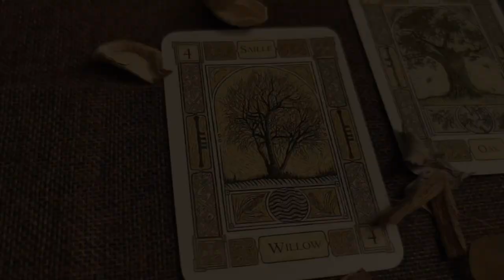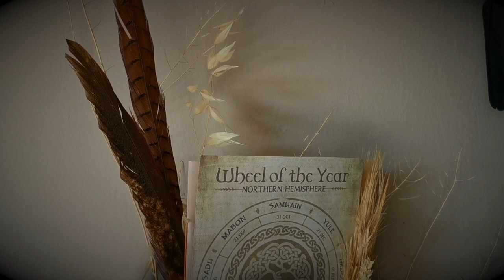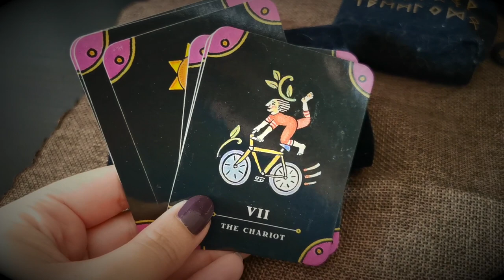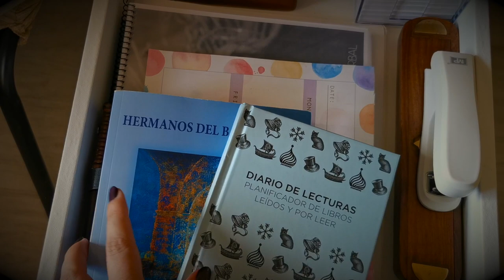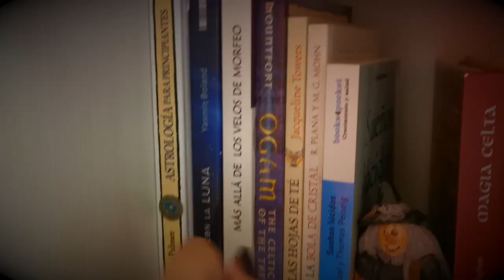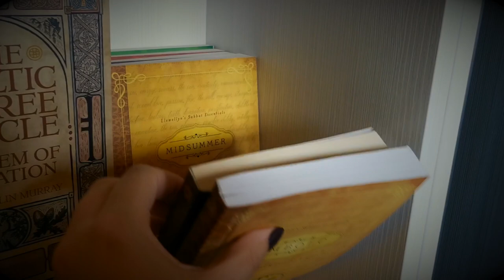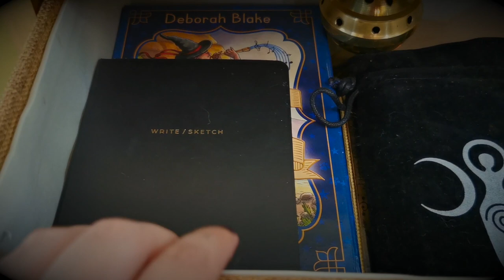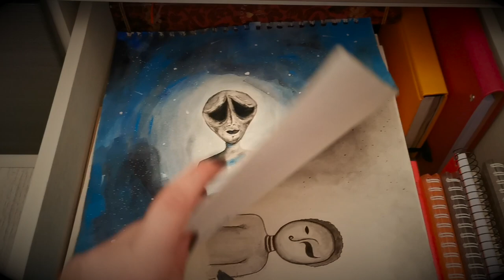VLOG: ROOM TOUR || Os enseño mi HABITACION DE BRUJA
¿Nos vamos de excursión por mi habitación?

Espero que este video os haya gustado, que sirva para que me conozcáis un poquito más y que hayáis pasado un buen rato.

Grabado una tarde de luna creciente, a las 16.00 de la tarde con mucho cariño.

Temas: Khuu and Tsai , Voice of the forest y Little One's Lullaby